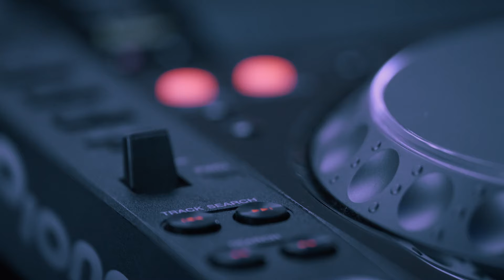So klingt sich treiben lassen: Liquid Sound in Bad Sulza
So klingt sich treiben lassen: Liquid Sound in der Toskana.
Entdeckt im Liquid Sound Tempel der Toskana Therme in Bad Sulza die faszinierende Verbindung von Musik und Wasser. Entwickelt von Micky Remann, könnt ihr im warmen Salzwasser schweben und sanfte Klänge genießen – eine harmonische Kombination für vollkommene Entspannung. 🌊✨
Ein besonderes Highlight ist der Liquid Sound Club. Jeden 1. Samstag im Monat präsentieren talentierte Künstler elektronische Musik. Die Klänge kommen aus fest installierten Klangsäulen über und speziellen Lautsprechen auch unter Wasser. Dazu gibt es ein geniales Lichtdesign, das die Atmosphäre perfekt macht.

Und für eure Ohren gibt es einen ganz eigenen Sound – direkt aufgenommen im Liquid Sound Tempel. Lehnt euch zurück, entspannt euch, lauscht – und fühlt euch wie in einem Wasserkonzert.